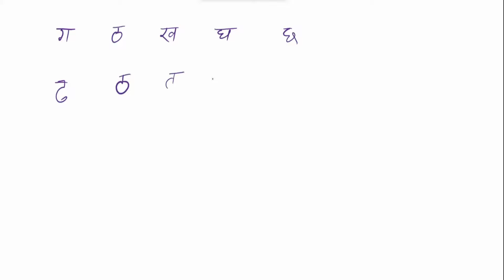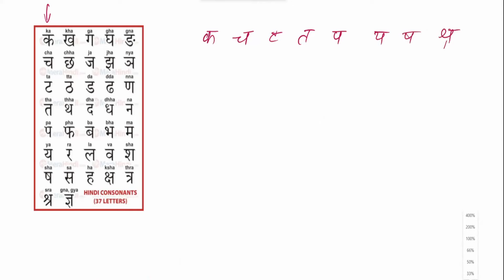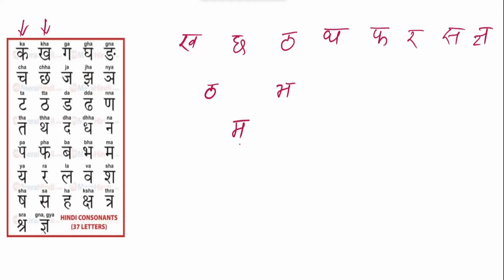Hindi Vyanjan Letter practice video | हिंदी व्यंजन अक्षरों को प्रैक्टिस करके सीखना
google translator
sentences translation
types of translation
You will love this video of Hindi to English Translation Practice.
Hindi to English Translation Book at Amazon

Note: Please remember. Then your comments/doubts etc will not be replied to.
As per our policy, the reply will be given to the Subscriber only.